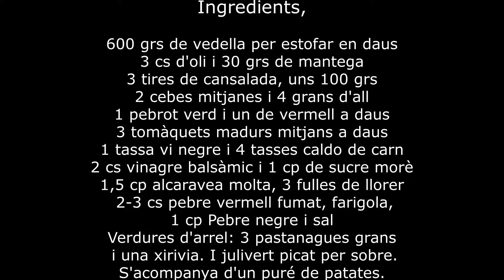Goulash hongarès de Vedella.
Ingredients,
600 grs de vedella per a estofar en daus
3 cs d’oli i 30 grs mantega
3 tires de cansalada
3 cebes mitjanes en juliana
4 grans d’all
1 pebrot  vermell a daus
1 pebrot verd a daus
3 tomàquets madurs mitjans a daus
1 tassa de vi negre
4 tasses de caldo de carn
2 cs vinagre balsàmic
1 cp sucre morè
espècies:
1,5 cp alcaravea mòlta
2 o 3 cs pebre vermell fumat
3 fulles de llorer
farigola – mejorana
½ cp sal
1 cp pebre negre
verdures d’arrel:
3 pastanagues grans en daus
1 xirivia en daus
nap … (i patates a daus si no s’acompanya d’un puré).
En aquest cas s’acompanya d’un puré de patates.

Cuinem,

1.- Es blanqueja la cansalada.
Blanquejar es bullir-la uns 10 minuts a foc baix.
Després la posem a la cassola i la fregim, i es reserva.
2.- En el mateix oli afegim a la cassola la carn,
 amb 2 cs de farina, amb l’oli i la mantega, es marca.
10-12 minuts. Reservar.
3.-Afegir a la mateixa cassola la ceba picada en juliana,
a foc lent fins que es caramel.litzi. 15’ a 25’
4.-Afegim els alls i els pebrots 4’a 5’
5.- Afegim els tomàquets, 6’ a 8’
6.- Retornem la carn i la cansalada amb l’alcaravea
i el pebrot vermell fumat en pols. Opcional: podem
posar pebre vermell picant, però realment no cal.
7.-Desglacem amb el vi. 4’ -5’. Ha de reduïr.
8.- Afegim el caldo amb el llorer, la farigola, la sal, el
pebre negre, el vinagre balsàmic i el sucre morè.
Tapem a foc mig de 90 a 120’.
9.- Quan faltin 25 minuts hi afegim les verdures.
10.- Servim amb julivert per sobre i acompanyat
d’un puré de patates.
També es pot posar una cs de crema agra sobre la carn.

Nota:
- El Goulash també es cuina amb porc.
- Hi ha qui amb les verdures d’arrel hi posa patates, però
aleshores no l’acompanyem de puré.
- Hi ha diversos països que fan el Goulash, i cadascú té
la seva pròpia versió. També a cada casa hi ha tocs distintius.